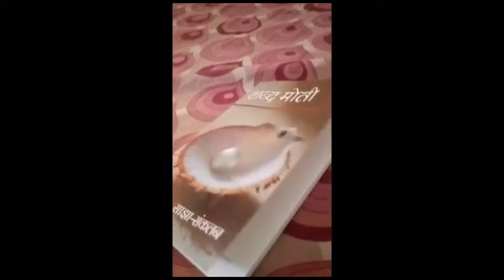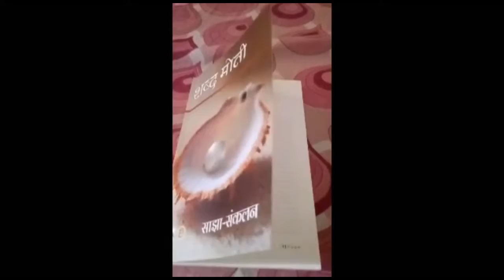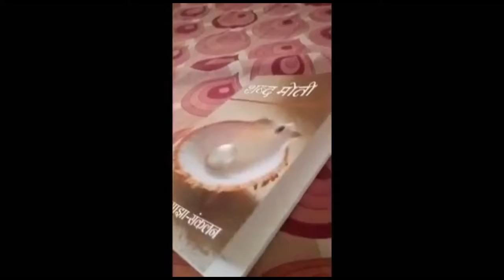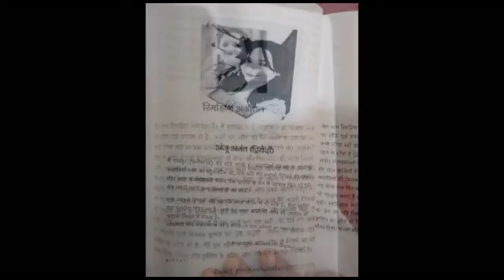रात में पूरी कहानी पढ़ने को बेवश करेगी शब्द मोती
एक-एक मोती चुनकर, एक-एक रातें जागकर और अनगिनत कल्पनाओं में विचरण के बाद जो आपके सामने प्रस्तुत है साहब ! इसको “शब्द मोती” के नाम से लोग जानने लगे हैं। इसको कोई एक सिर्फ लव स्टोरी, हारर या रिलेशन पर आधारित किताब समझे इसके पहले बता दूँ कि ये साथ सात स्टेट के उन लेखिकाओं के अगुलियों के मजबूत पकड़ के बाद कलम के नोक से निकली अद्भुत रचना है।
“शब्द मोती” एक पल आप डरेगे तो दूसरे पल आपकी आखे नम भी होगी लेकिन जैसे ही “इश्क का इत्र” में प्रवेश करेगें रोमांस कि सैर से बच नहीं पाएगे। कहा जाय तो “शब्द मोती” अपने  नाम को सार्थक करती ऐसे कहानी संग्रह जिसने साहित्य सागर से एक एक मोतियों को चुन कर संग्रह किया गया है। इस किताब मे आपको 21 कहानियां हर बार एक अलग एहसास कराएगी। हर कहानी अपने अंदर एक भाव समेटे आपको दूर तक ले जाएगी तो कुछ सहेज कर रख लेने को मजबूर भी करेगी।
बात करू आरती अयाचित कि कहानी "बाल विवाह" कि तो यह समाज में फैले बाल विवाह नाम की कुरीति से और उसके दुष्प्रभाव से आपको परिचय कराएगी। जबकि कहानी "अद्भुत प्यार के रंग" आपको कुछ पल सभी गमो से दूर खूबसूरत वादियों में पले सच्चे प्यार में खो जाने में विवश भी करेगी। वही जो सपना देखता है वही कुछ करता है ये  "छेदीलाल के सपने" में आपको बेखूबी मिल जाएगा।
अगला पन्ना तो मंजू मेहरा का है, इन्होने "वटवृक्ष" कहानी के जरिये किसी भी रिश्तो को निभाने के लिए एक दूसरे का समर्पण को कैसा हो यह बताने कि पूरी कोशिश कि है। जब एक लड़की कि शादी करना होता है तो व्याकुल मां-बाप के चेहरे पढ़ने वाली लड़की लड़की आपको कुछ सोचने को वेवश करने में सफल होगी कहानी "आज की लड़की" में। जबकि कहानी  "मोहब्बत कुबूल है" पढ़ने के बाद तो साहब ! आपको भी मोहब्बत हो जाएगी।
अब बारी अंजु कि है तो - आज भी बाबाओ और कई तरह तंत्रमंत्र के सहारे कुछ भी कर गुजरने वालों को अंजु अनंत कि कहानी "अंधविश्वास से उपजा ज्ञान" काफी हद तक आगाह भी करती है। कहानी "फांस" एक ऐसी कहानी है जो बताती है बुरे कर्मों का फांस एक न एक दिन आपके सामने आ ही जाता है। उनकी कहानी प्यार का रंग अनुभा और कबीर की प्यारी सी प्रेम कहानी है।

अगर थोड़ा जमुहाई आ रही है तो काफी पीजिए और कला नैथानी की कहानी "इश्क का इत्र" आपकी निद उड़ाने को तैयार है। आपको प्यार है पर परिस्थितिया विषम है तो क्या हुआ आपके ख्वाब को हकीकत में बदलने का टिप्स भी बताएगी। हलाकि इनकी कहानी "भाग्य विधाता" ऐसे प्यार की कहानी है जो विधाता के खेल के बावजूद दोनों के भाग्य को बना देती है। "सेल्फी" कहानी दादा पोते के प्यार को दर्शाते हुए दिल को छू लेती है।
ज्ञानप्रिया ने कहानी "प्यार के पंछी" में ऐसे लव बर्ड्स की कहानी का जिक्र किया है जीते भी साथ हैं और जीवन के बाद भी रिश्ते को उतने ही मजबूत इरादे से पकड़ें देखते हैं। इनकी अगली कहानी "कहीं खो ना जाए तारे जमीन पर" हमारी आंखें खोलती है जो हमें यह बताती है कि हमारी छोटी सी लापरवाही हमारे बच्चों के लिए खतरनाक हो सकती है। इनकी कहानी "सीरियल किलर" पाठक को अंत तक बांध के रखती है आपको सस्पेंस थ्रिलर में खो जाने का अनुभव होगा|
भगवान में आस्था और सही करने वाले के साथ सही और गलत करने वाले के साथ गलत ये बात आपको कहानी "भगवान के घर देर है अंधेर नहीं" में नायिका दीपा से इस तरह से जोड़ देगी। उनकी कहानी "अतृप्त आत्मा" एक हॉरर कहानी है जो आखिर में यह बताती है कि बुराई पर अच्छाई की जीत होती है|| उनकी कहानी "दिल की नजर से खूबसूरत "एक कविताओं भरी कहानी है जो अंत में यह बताती है कि रूप और रंगभेद को छोड़कर सच्चे प्यार की जीत होती है|
अब तक जितना पढ़े बहुत कुछ समझा होगा पर अब जो सोचेगे वो सच्चाई से वाकीब कराने के लिए अपनी कहानी के साथ उपस्थित हैं रिमझिम अग्रवाल। जी, हाँ इनकी कहानी "एक अमर प्रेम कथा" राजस्थान की धरती पर जन्मी वीरता और सौंदर्य से भरी सुंदर सी प्रेम कहानी है। उनकी कहानी "सती प्रथा" एक ऐसी लड़की की कहानी है जिसने अपनी चतुराई से अपने समाज पर लगे सती प्रथा नामक कलंक को दूर किया। उनकी कहानी "जोड़ी सलामत रहे" एक मध्यमवर्गीय लड़की गौरी की कहानी है जिसने शादी के बाद अपनी समझदारी से अपने वैवाहिक जीवन की परेशानियों को समय पर समझते हुए उसे टूटने से बचा लिया।